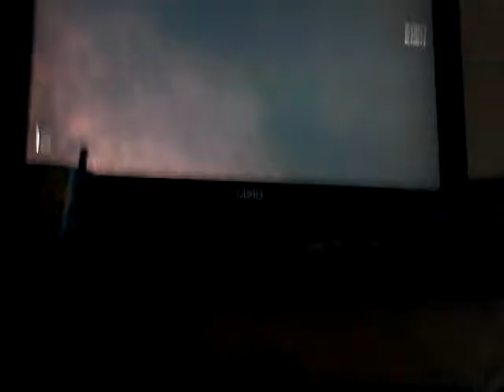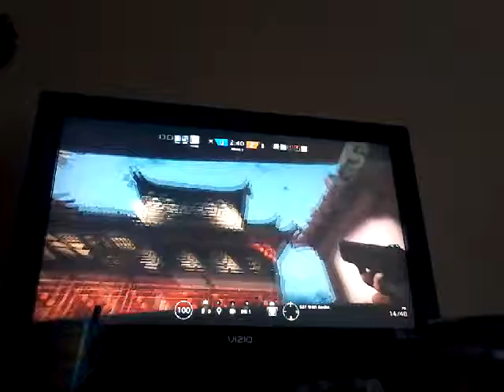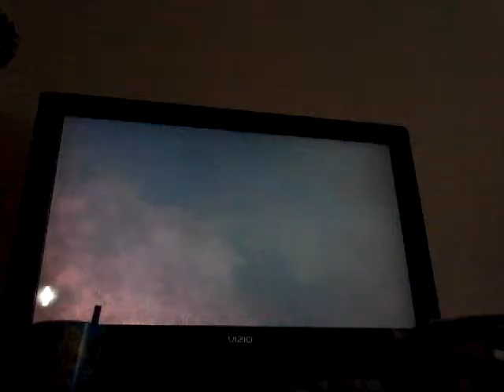I failed you guys. Rainbow Six siege